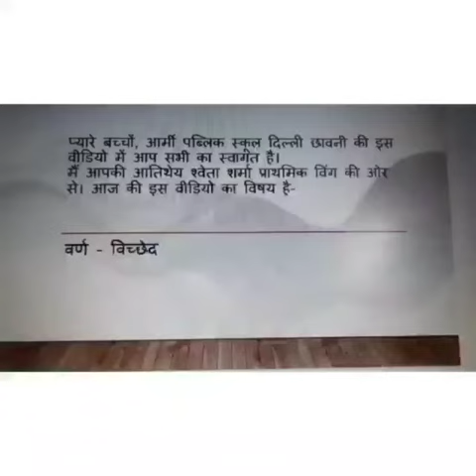Class- III Topic - वर्ण विच्छेद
प्रस्तावना - इस वीडिओ द्वारा अधिगमकर्ता वर्णों की जानकारी प्राप्त कर शब्दों में आए स्वर व व्यंजन  को अलग करना सीखेंगे।
Name of the teacher - Shweta (PRT)
School - Army Public School Delhi Cantt